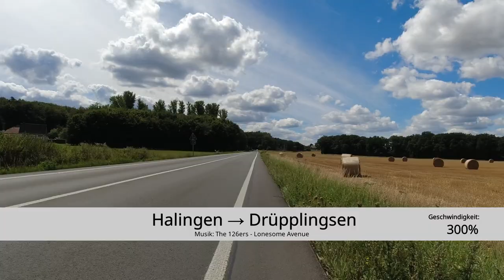[MK] Halingen → Drüpplingsen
Mit dem Rennrad von Halingen nach Drüpplingsen (Geschwindigkeit: 300%). Folgevideos